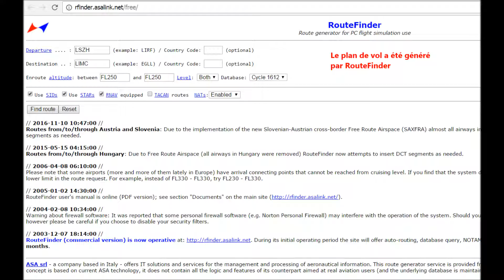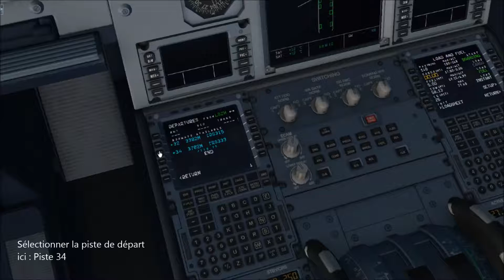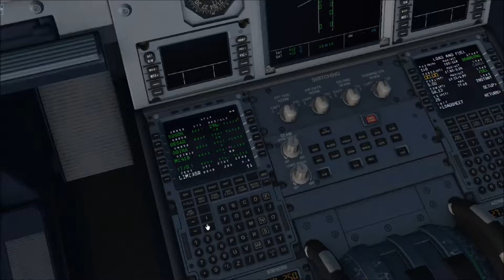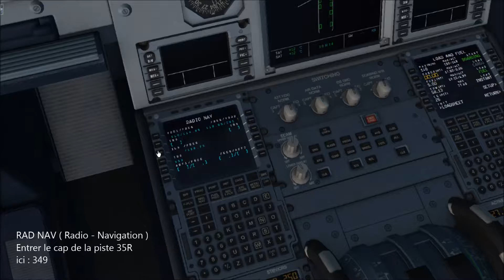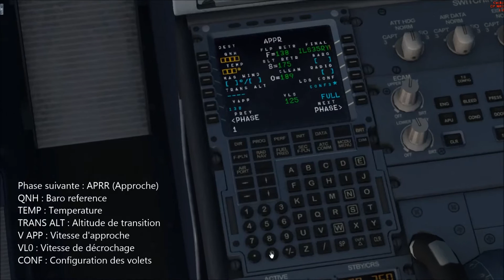6 minutes pour paramétrer le MCDU (FMC) | Airbus A320 extended [Tuto FSX Français]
INFORMATION DÉTAILLÉES DANS LA DESCRIPTION DE LA VIDEO.
Configuration du MCDU dans un Airbus A320 Extended Aerosoft. Français FR.

1/ INIT - Initialisation du vol

- FROM / TO : Aéroport de départ / Aéroport d'arrivée
- FLT NBR : Numéro du vol
- COST INDEX : Coût par minute de vol / Coût par kg de fuel)
- FL / TEMP : Altitude de croisière (ex : FL300 = 30 000 pieds) / Temperature
- ALIGN IRS : Alignement des IRS (Inertial Reference System)
- BLOCK : Poids du carburant en tonnes et prédiction (voir aussi FUEL PRED)

2/ F-PLN - Flight Plan ou Plan de vol

- DEPARTURE : Piste de décollage + SID
- ARRIVAL : Piste d'atterissage + STAR
- AIRWAYS : Voies aériennes
- Informations : Cap / Altitude / Vitesse / Aéroport d'arrivée
- Possibilité de placer un hippodrome sur un waypoint en vol

3/ RAD NAV -  Fréquences radio (sol, vol et approche)

- VOR (VHF Omnidirectional Range)
- ILS (Instrument Landing System)
- CRS : course / cap de la piste
- ADF (Automatic Direction Finder)

4/ PERF - Perfomances des phase du vol

- TAKE OFF : décollage
- CLB : climb / montée
- CRZ : cruise / croisière
- DES : descente
- APPR : approche
- GO AROUND : remise des gazs

5/ DIR - Vol direct

- DIR TO : Programmer un direct vers un waypoint du plan de vol

MCDU  :  Multifunctional Control and Display Unit
STAR  :  Standard Arrival
SID  :  Standard Instrument Departure
Airways :  Voies aériennes ou Couloir aérien
Waypoints  :  Points de route
ILS : Instrument Landing System - Système d'atterrissage aux instruments